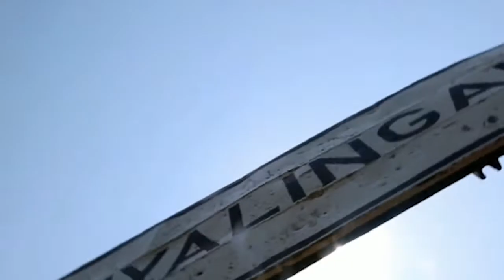Angibetheli ngibuya ngokuzolala!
ngiqondisa umsamo | Ngiwukiline | ngingenisa abantu abadala kabusha | kukhanye konke. [Dr Mohatsela]